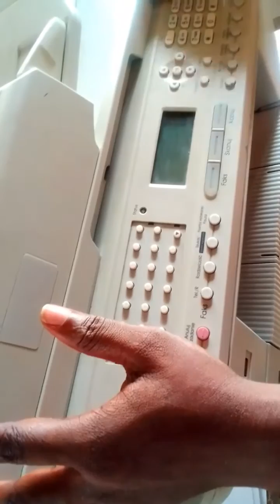How to Clear "Self Diagnostic" Error Message on Konica Minolta Bizhub 20 Machine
This video practically shows how to Clear the Error Message "Self Diagnostics" in Konica Minolta Bizhhub 20 Machine practically.